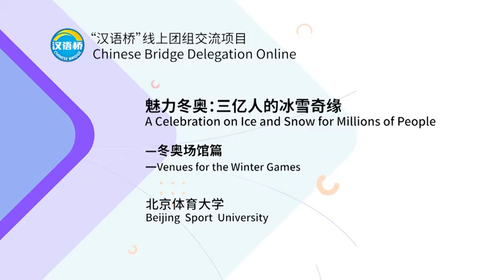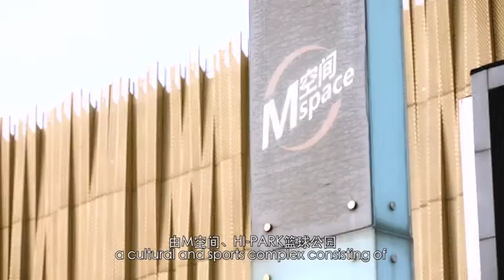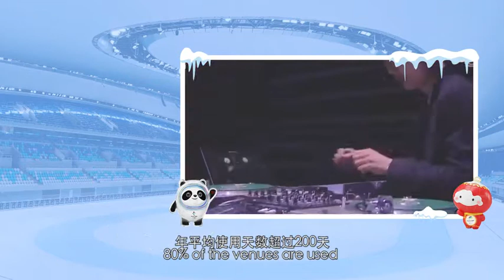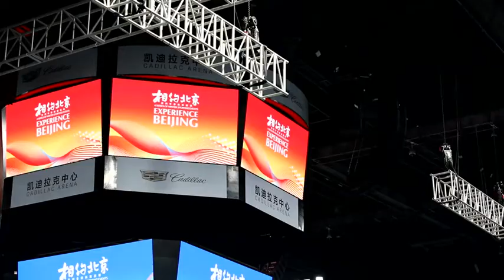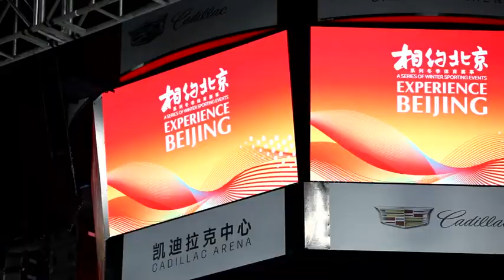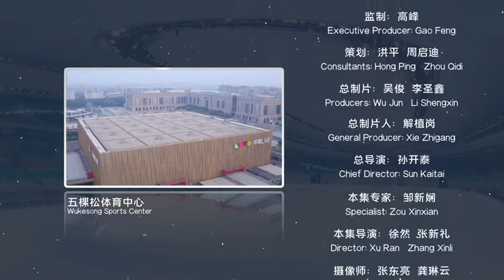Wukesong Sports Center 五棵松体育中心 魅力冬奥之参观冬奥场馆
► Full Playlists "Charming Winter Olympics-Visit Winter Olympic Venues 魅力冬奥之参观冬奥场馆"